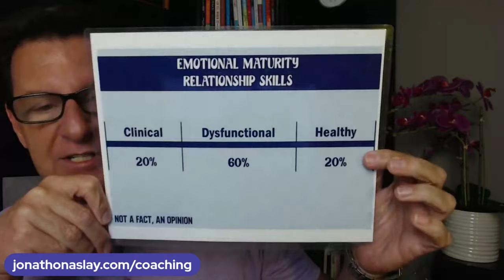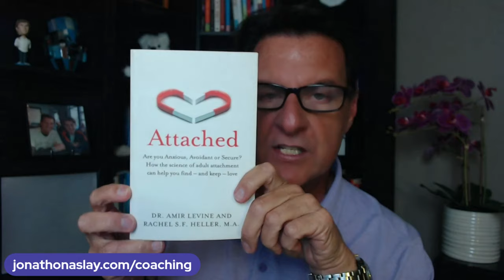Why He'll Choose You Over Another Woman | He Needs To Do THIS!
If you are asking any of the following questions or searching for:

- Online dating
- Love Advice
- Love coach for women
- Dating advice
- Dating advice for women
- Dating coach
- Understanding men
- Relationship coach